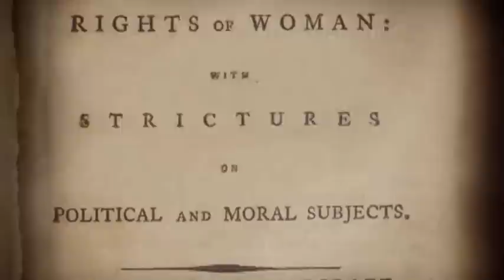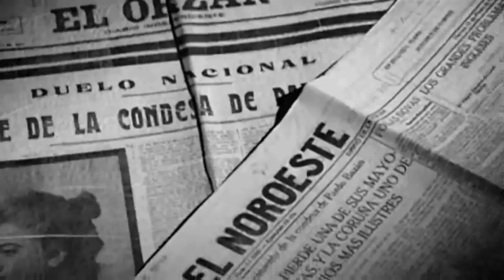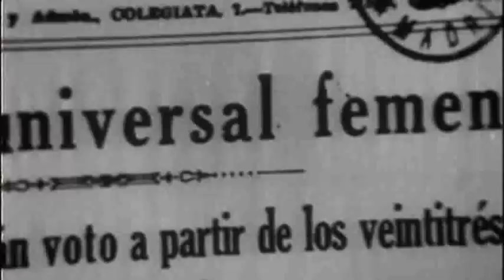30-11-2012. Promocional Serie: Historia Crítica del Feminismo Español.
Promocional Serie: Historia Crítica del Feminismo Español.

A modo de introducción, esta pieza pretende mostrar la metodología, los objetivos y las líneas de estudio del proyecto de investigación en Teoría Feminista y Perspectivas de Género del Departamento de Antropología de la UNED.

Participan:

Pura Fernández, Vicedirectora Centro Ciencias Humanas y Sociales CSIC;
Ana de Miguel, Profesora de Filosofía Moral y Política URJC;
Rosa María Capel, Profesora de Historia Moderna UCM.